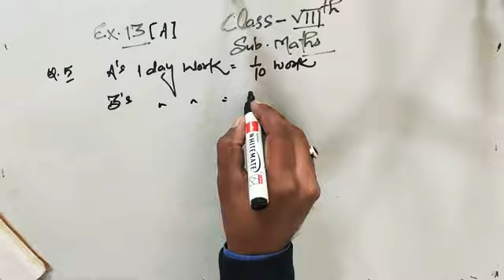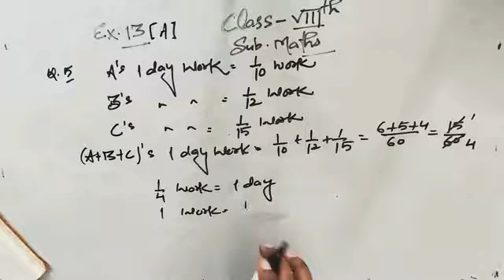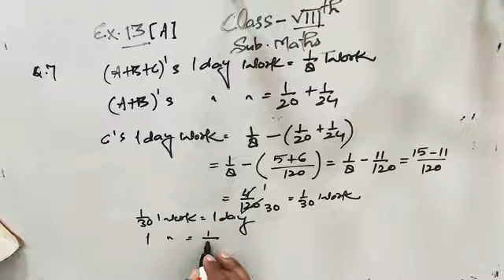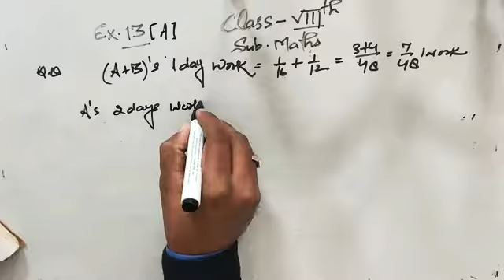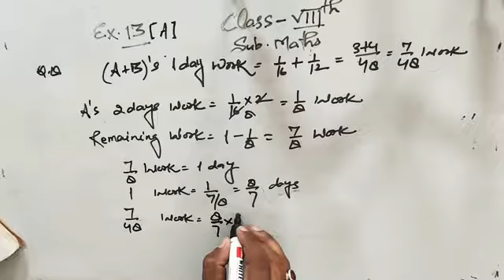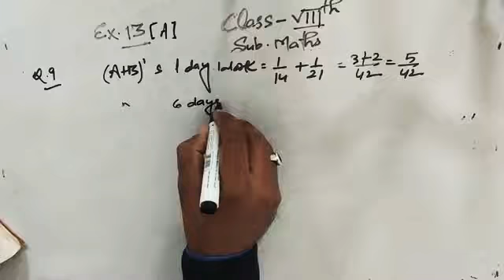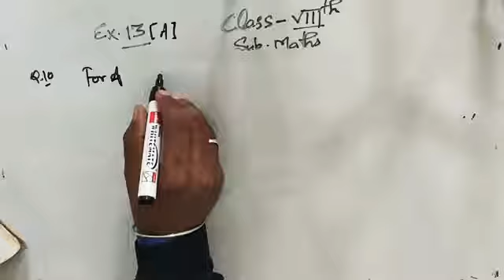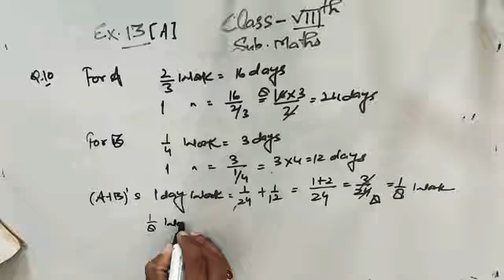Class 8th / Maths / Exercise 13 / Episode 2